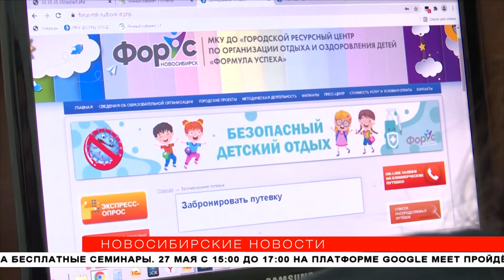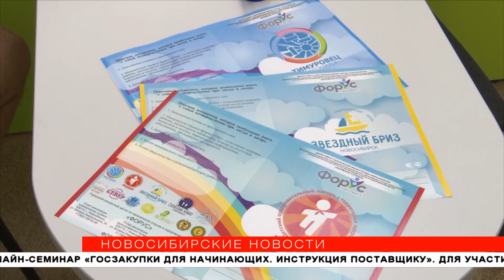Все летние лагеря Новосибирской области подключат к кешбэку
Кешбэк всем: родители, которые приобрели детские путёвки в летние оздоровительные лагеря до 25 мая, тоже смогут получить обратно половину потраченной суммы.